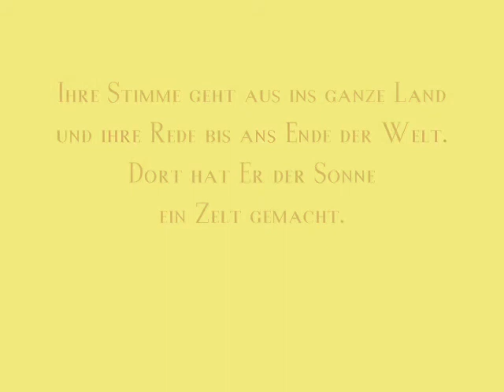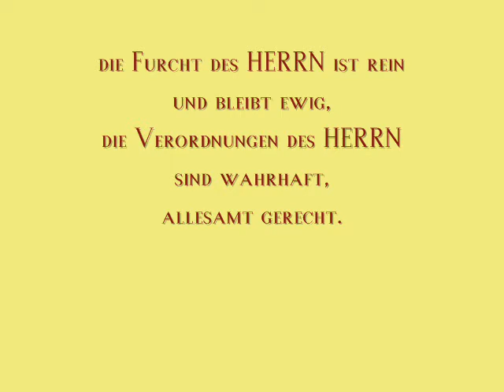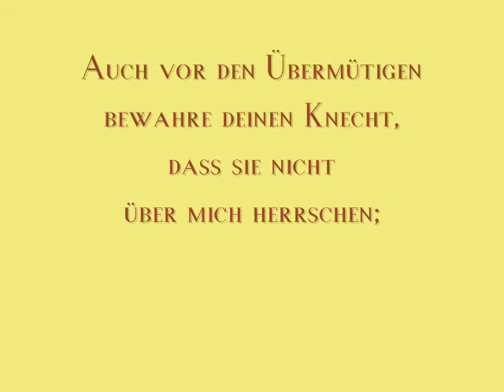Psalm 19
1 Dem Vorsänger. Ein Psalm Davids. Die Himmel erzählen die Ehre Gottes, und die Feste verkündigt seiner Hände Werk.
2 Ein Tag sagt es dem andern, und eine Nacht tut es der andern kund,
3 ohne Sprache und ohne Worte, und ihre Stimme wird nicht gehört.
4 Ihre Stimme geht aus ins ganze Land und ihre Rede bis ans Ende der Welt. Dort hat er der Sonne ein Zelt gemacht.
5 Und sie geht hervor wie ein Bräutigam aus seiner Kammer und freut sich, wie ein Held zu laufen die Bahn.
6 Sie geht an einem Ende des Himmels auf und läuft um bis ans andere Ende, und nichts bleibt vor ihrer Glut verborgen.
7 Das Gesetz des HERRN ist vollkommen und erquickt die Seele; das Zeugnis des HERRN ist zuverlässig und macht die Einfältigen weise.
8 Die Befehle des HERRN sind richtig und erfreuen das Herz, das Gebot des HERRN ist lauter und erleuchtet die Augen;
9 die Furcht des HERRN ist rein und bleibt ewig, die Verordnungen des HERRN sind wahrhaft, allesamt gerecht.
10 Sie sind begehrenswerter als Gold und viel Feingold, süßer als Honig und Honigseim.
11 Auch dein Knecht wird durch sie erleuchtet, und wer sie beobachtet, dem wird reicher Lohn.
12 Verfehlungen! Wer erkennt sie? Sprich mich los von den verborgenen!
13 Auch vor den Übermütigen bewahre deinen Knecht, daß sie nicht über mich herrschen; dann werde ich unschuldig sein und frei bleiben von großer Missetat!
14 Laß dir wohlgefallen die Rede meines Mundes und das Gespräch meines Herzens vor dir, HERR, mein Fels und mein Erlöser!